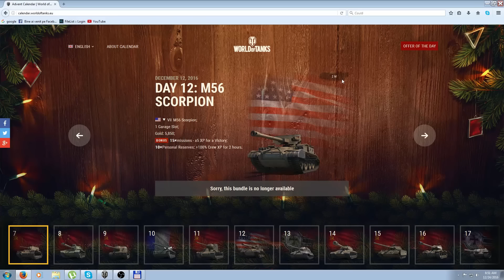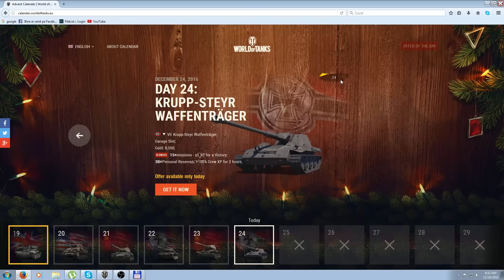World of Tanks: Advent Calendar - 2016 Secret Code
Secret Code Resolved